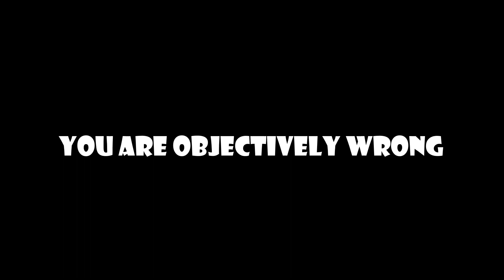I Built the MOST DANGEROUS Plane in KSP 2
This video is right on time, I'm so glad I'm about to hit 50 subscribers. I love this plane, but it is really quite dangerous.
"Flight of the Bumblebee" - R. Korsakov